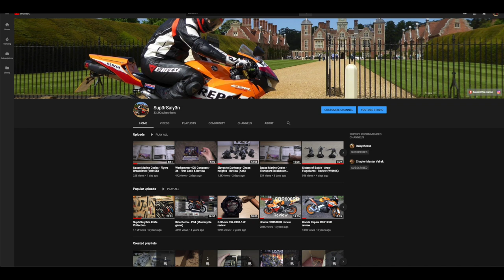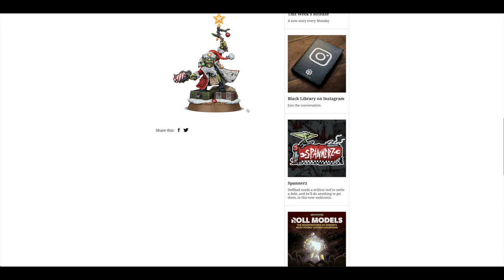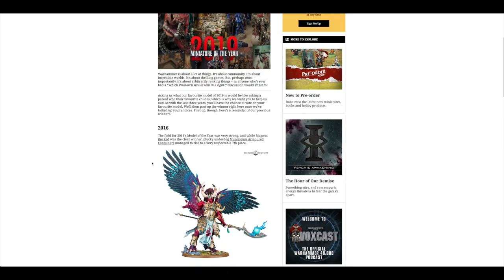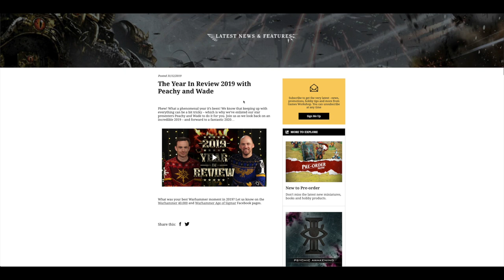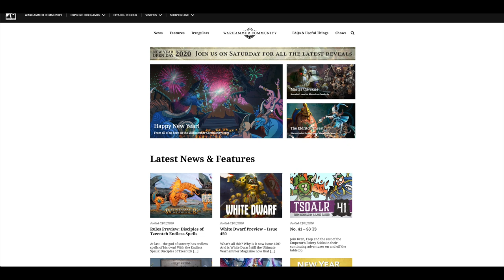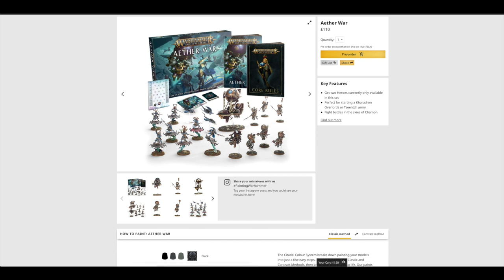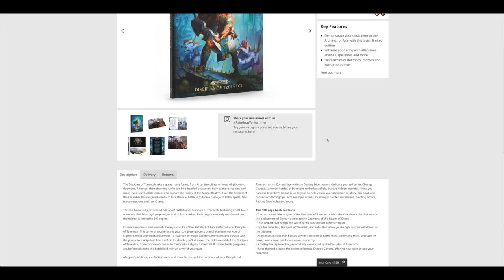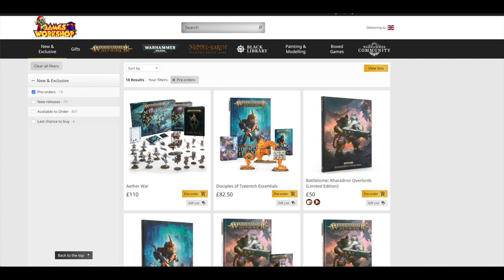January 2020 - Pre-Orders - Gloriel Summerbloom & Aether War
**Flying Dwarfs**